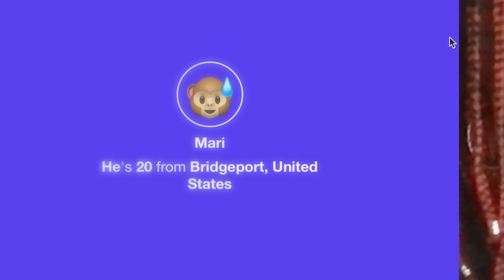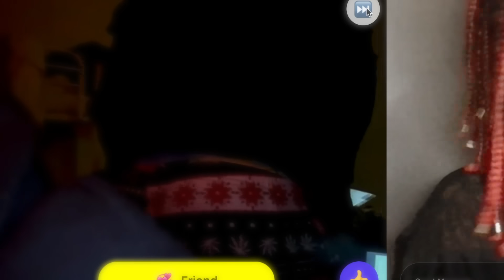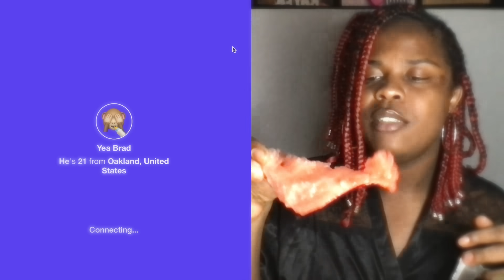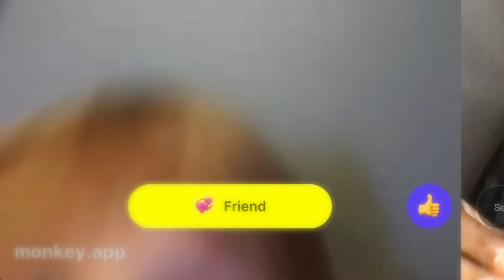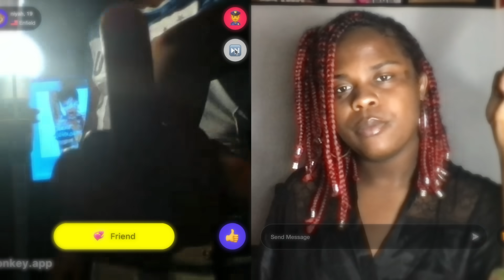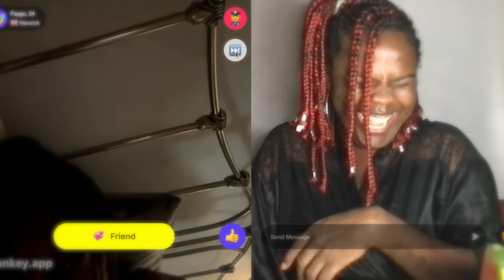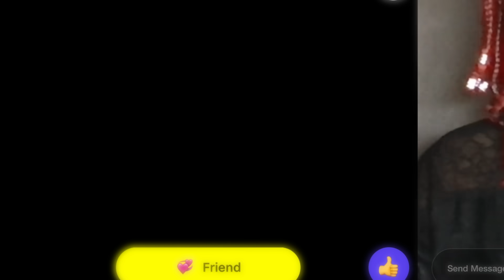chattin on monkey!!!!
wazingaaa